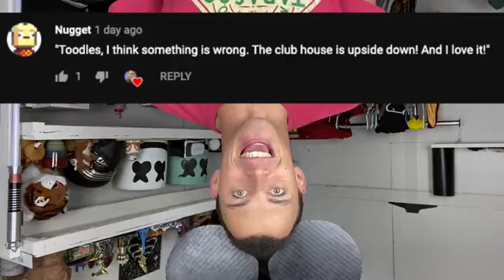mickey mouse impression voice